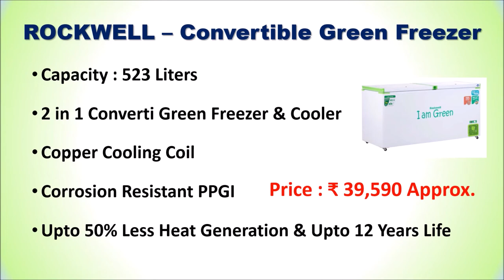Best Deep Freezer in India 2022 | BEST CHEST FREEZER BRANDS | बेस्ट डीप फ्रीज़र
Best Deep Freezer in India  | बेस्ट डीप फ्रीज़र

List of Top 5 Best Deep Freezer in India :

1. ROCKWELL – Convertible Green Freezer

2. Blue Star CHF500 Double Door Deep Freezer

3. ROCKWELL SFR550DDU Hard Top Freezer

4. Voltas 405 DD CF Double Door Deep Freezer

5. Panasonic 198 L Single Door Deep Freezer

Find out the list of Top 5 Best Deep Freezers in India.
Follow us on::

Which deep freezer brand is best?
Which is best fridge or deep freezer?